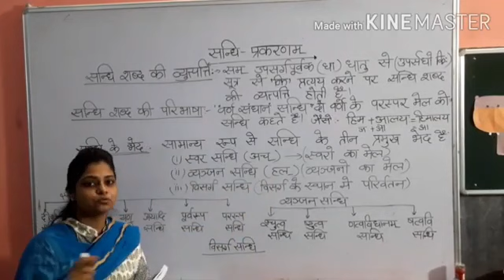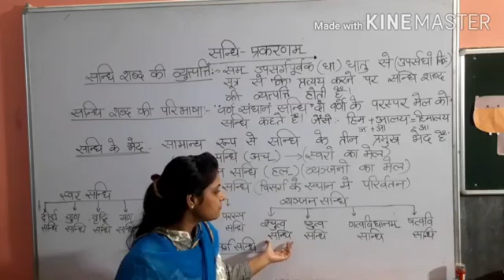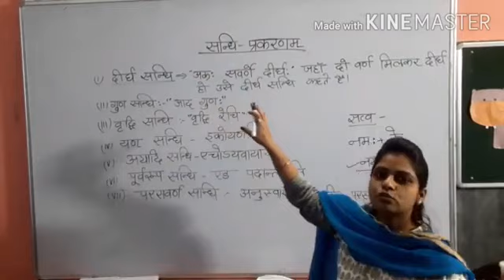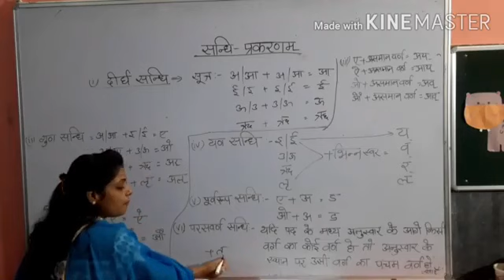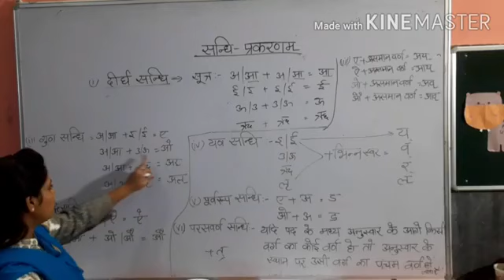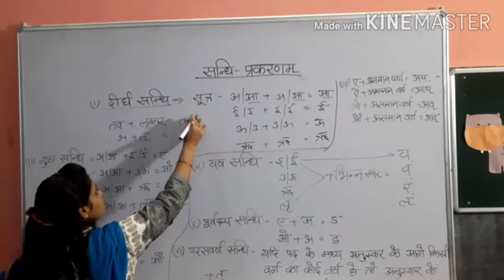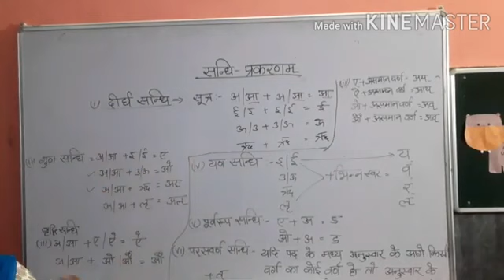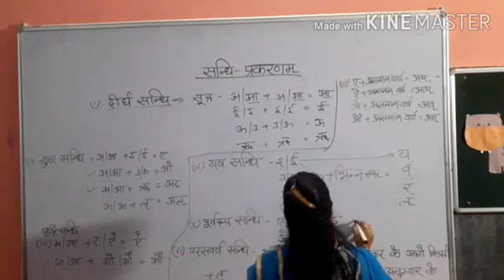REVISION Class 9 SANSKRIT SANDHI PART 01360p 001